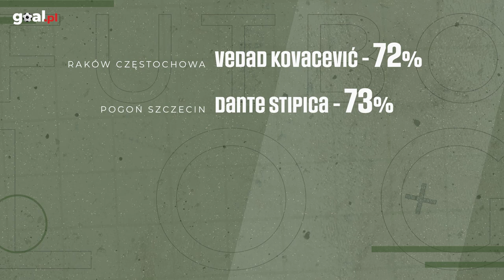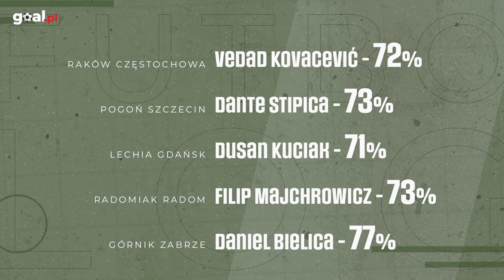LECH POZNAŃ. Potężna kadra, a coraz więcej problemów | Futbolog #20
Dwa tygodnie minęły od zwycięstwa Lecha Poznań nad Pogonią w Szczecinie. Wydawało się, że to był ten moment, po którym Kolejorz rozpędzi się do prędkości osiąganych przez TGV, a stało się zupełnie inaczej. Po porażce z Rakowem Częstochowa przyszła prawie-porażka z Wisłą Kraków i trzecie miejsce w lidze zamiast pierwszego. Gdzie mogą leżeć przyczyny problemów Lecha i dlaczego punkt wywalczony na Reymonta może mieć znacznie większe znaczenie niż się wydaje?

0:00 Maciej Skorża lubił polować na czarownice
03:12 Lech był gorszy od Wisły
04:40 Maciej Skorża wyciągnął wnioski, ale z nich nie skorzystał
06:27 Niesamowita kadra, a szanse na tytuł się zmniejszyły
08:19 Złe statystyki Filipa Bednarka
10:10 Presja dotyczy wszystkich
11:01 Przynajmniej liga będzie ciekawsza